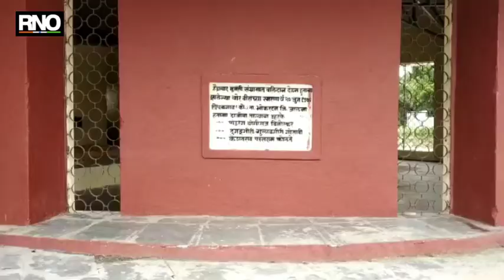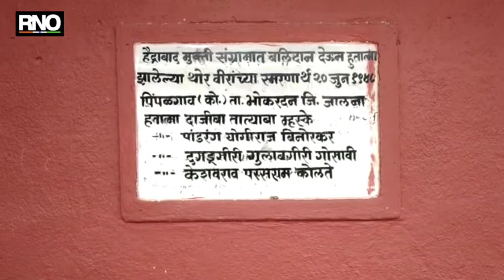मराठवाडा स्वातंत्र्य संग्रामात प्राणांची आहूती देणाऱ्या हुतात्मांच्या स्मारकांची दुरावस्था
जालना :  १७ सप्टेंबर हा दिवस मराठवाड्यात मराठवाडा मुक्ती संग्राम दिन म्हणून साजरा केला जातो. १७ सप्टेंबर १९४८ रोजी  निजामाच्या गुलामगिरीतून मराठवाडा स्वतंत्र झाला. निजामाच्या विरोधात शूर विरांनी लढा देताना बलिदान दिलं. त्या हुतात्म्यांच्या स्मारकांची आजघडीला मराठवाड्यात आज मोठी दुरावस्था झाली आहे. या स्मारकांची दुरुस्ती करावी अशी मागणी स्वातंत्र्य सैनिकांनी केली आहे.

मराठवाड्याच्या स्वातंत्र्य संग्रामात भाग घेऊन धारातीर्थ पडलेल्या हुतात्म्यांच्या स्मारकांची जालना जिल्ह्यात आज अक्षरशः दुरावस्था झाली आहे. भोकरदन तालुक्यातील पिंपळगाव कोलते आणि फुलंब्री तालुक्यातील धानोरा गावातली ही स्मारकं आजघडीला नामशेष होण्याच्या मार्गावर आहेत. १९८१ साली बांधकाम झालेल्या स्मारकांची आजघडीला कुठे टिनपत्रे उचकटली आहेत. कुठे भिंती कोसळून पडल्या आहेत. स्मारकातील फरशा गायब झाल्या आहेत. स्मारकांना गळती लागली आहे. स्तंभावरील सिमेंट गायब झालंय. या स्मारकांना ३० पेक्षा अधिक वर्ष उलटल्यानं बांधकाम धोक्यात आलं आहे.

कधी काळी चांगल्या अवस्थेत असलेली ही स्मारकं दारू आणि जुगारांची अड्डे बनलेत. स्मारकांच्या परीसरात दारूच्या बाटल्यांचा खच पडला आहे. त्यामुळे या स्मारकांची दुरुस्ती आणि देखभाल करावी अशी मागणी स्वातंत्र्य सैनिकांनी आणि स्वातंत्र्य सैनिकांच्या पाल्यांनी  केली आहे.

अंतुले मुख्यमंत्री असताना त्यांनी हे स्मारक बांधलेलं आहे. आता या स्मारकांची पडझड झालेली आहे. स्मारकं म्हणजे आता इथं काहीच राहिलेलं नाही.या सरकारनं हे नव्याने बांधून द्यायला पाहिजे अशी मागणी केली आहे.

१९८१ साली मुख्यमंत्री अंतुले यांनी या स्मारकाची आधार शीला ठेवली, एकाच दिवशी २१० स्मारकाचे उदघाटन चांगल्या प्रकारे करण्यात आले. पण तेव्हापासून आजतागायत या स्मारकांची देखभाल आणि दुरूस्ती झालेली नाही. या दुरुस्तीसाठी सतत प्रयत्न केले. पण कुणीही लक्ष द्यायला तयार नाहीत.

गेल्या अनेक वर्षांपासून १७ सप्टेंबर ही तारीख जवळ आली की,स्मारकांची तात्पुरती रंगरंगोटी होते खरी पण स्मारकांची दुरुस्ती होत नाही. त्यामुळे या स्मारकांना वाली कुणीही उरला नाही. शेवटी मागण्या करून थकलेल्या संघटनांनीही आंदोलनाचा ईशारा दिलाय. तर ग्रामपंचायतींना जिल्हा परिषद, पंचायत समितीने मुबलक निधी दिल्यास त्याचं जतन करु असं आश्वासन पिंपळगाव कोलते गावच्या सरपंचांनी दिलंय.